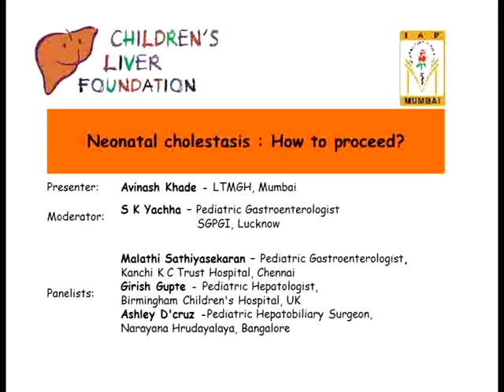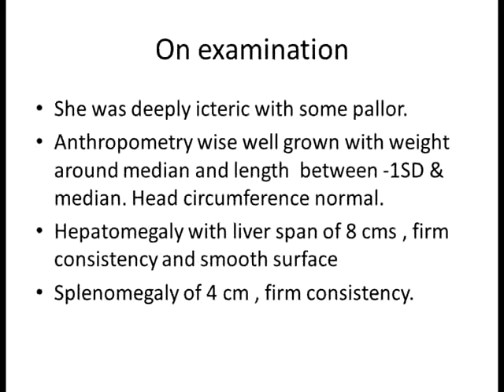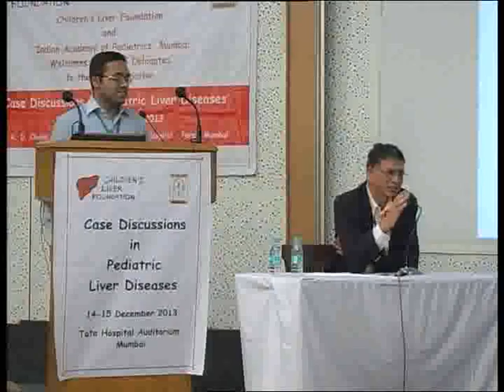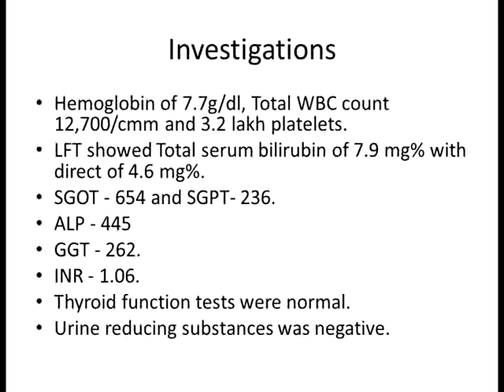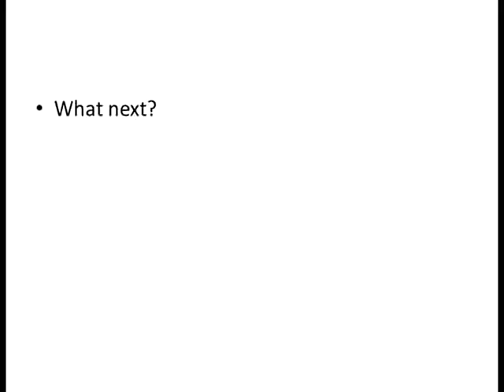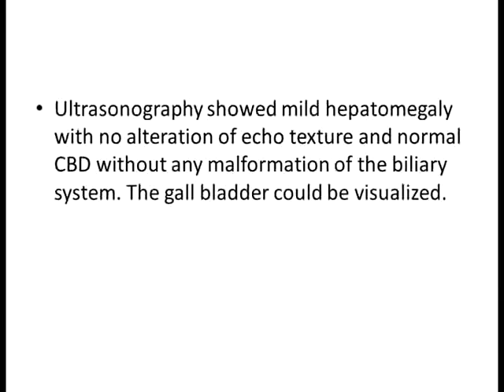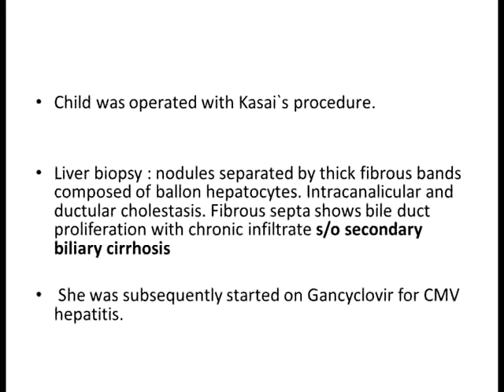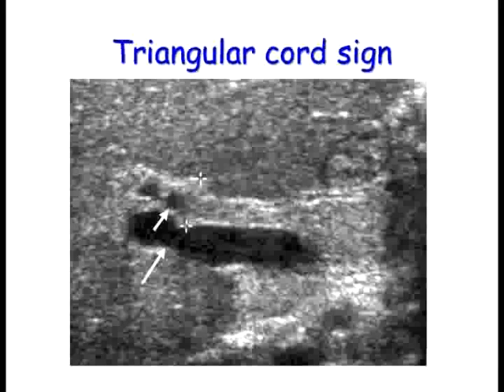Neonatal cholestasis : How do I approach?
Presented by
Dr Avinash Khade
Moderated by
Dr S K Yachha
Panelists
Dr Malathi Sathiyasekaran
Dr Girish Gupte
Dr Ashley D'Cruz